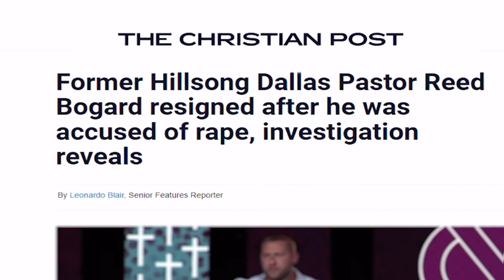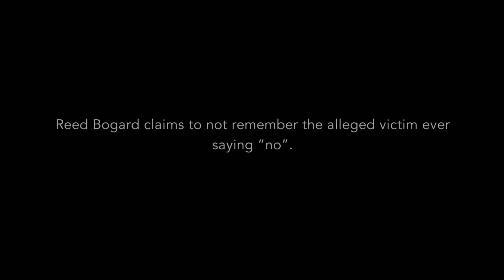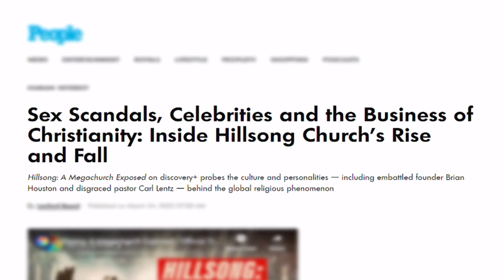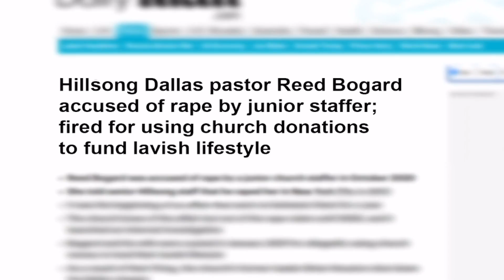Denúncia escandalosa faz a Hillsong sucumbir | Hillsong: O Escândalo por Trás da Megaigreja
Um novo relatório que denunciou as práticas da Hillsong acusa diretamente o pastor Reed Bogard de ter cometido um dos crimes mais escandalosos.